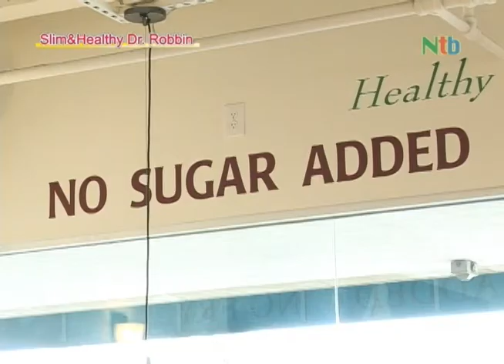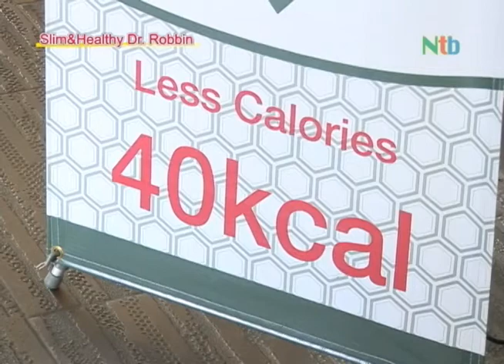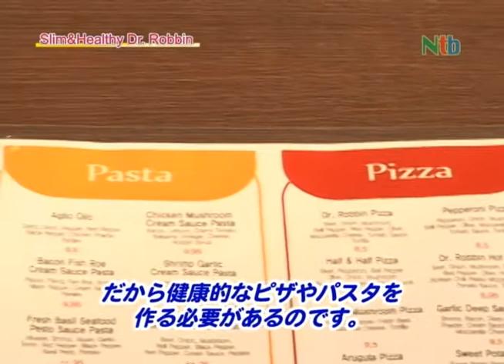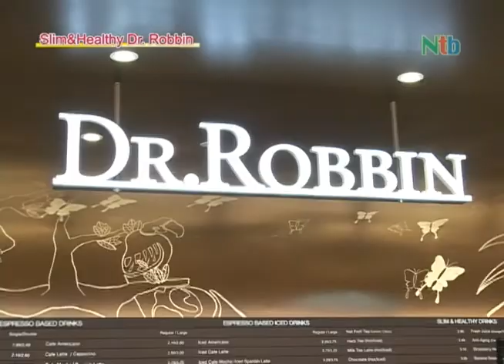Dr.Robbin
Ntb ２０１２年９月１５日放送
今年4月にオープンした、コリアタウンのダイエットカフェ"Dr.Robbin"
砂糖は一切使わず、油分も大幅カットなのに、美味しいことで、本店のある
韓国では大人気のお店。Dr.Robbin独自の研究により提供するスリムレシピで、
食べる人に健康と美しさを提供するというコンセプト。メニューは、エスプレッソを
中心とするドリンク、ジェラート、ビストロ、ベーカリーの４種類。
ダイエットカフェといっても、食事からデザートまで、幅広いラインナップ。
レポーター：Kadae, Satomi